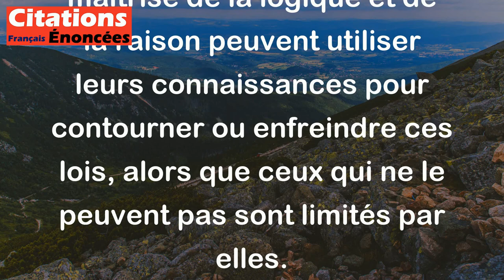Les lois de la logique ne peuvent être violées que par celui qui les possède. - Stanislaw Jerzy Lec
Cette citation suggère que les lois de la logique et de la raison ne peuvent être violées que par quelqu'un qui les comprend et qui sait comment les utiliser. En d'autres termes, ceux qui ont une compréhension solide et une maîtrise de la logique et de la raison peuvent utiliser leurs connaissances pour contourner ou enfreindre ces lois, alors que ceux qui ne le peuvent pas sont limités par elles.